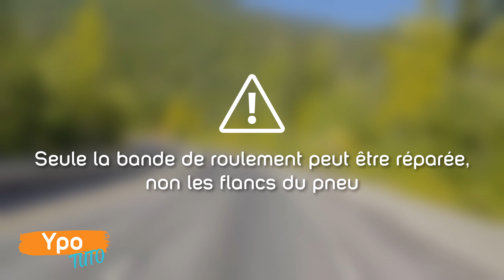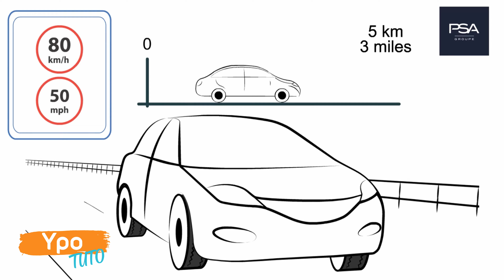🛞 PNEU de camping-car CREVÉ : Que faire en cas de crevaison ?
🛠️ [Ypo Tuto] En vérifiant l'état des pneus de votre camping-car, fourgon ou van, vous vous êtes rendu compte qu'il était crevé ? C'est une situation toujours embêtante à vivre. Nous vous donnons quelques conseils pour le réparer en attendant de le changer.

🛞 Sommaire de la vidéo :
00:09 : Que faire en cas de pneu crevé ?
00:19 : Trouver l'endroit de la crevaison
00:37 : Trouver l'origine de la crevaison
00:56 : 2 solutions provisoires pour reboucher un trou
01:43 : Autres solutions en cas de pneu crevé